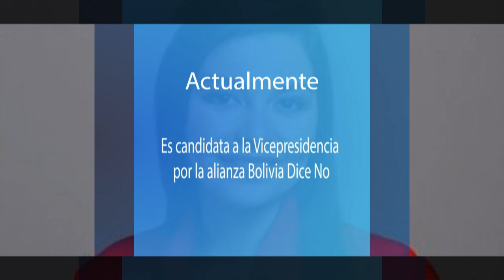Félix Patzi - Entrevista Candidatos Presidenciales Bolivia 2019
Programas especiales QD SHOW. Conociendo a los Candidatos Presidenciales en el marco de las Elecciones Generales Bolivia 2019.